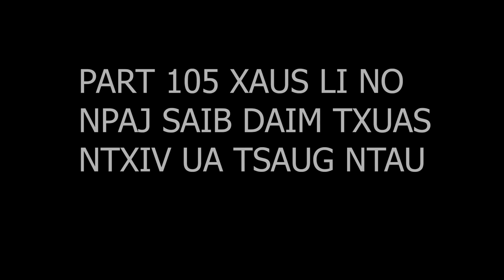poj dab nqus hmoov phem (qub nam xwb)